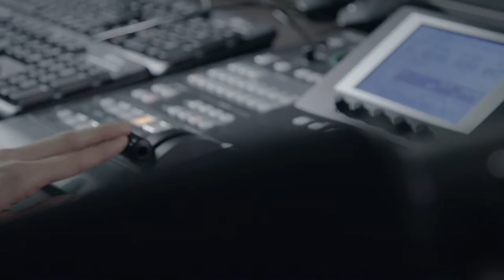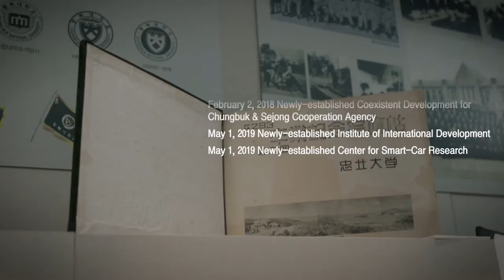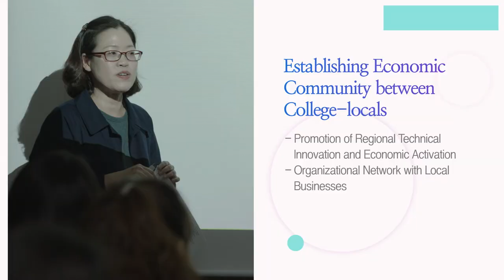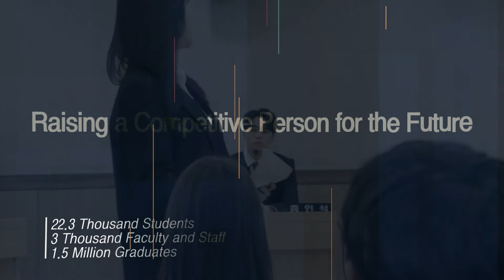2019 Chungbuk National University(Dynamic Future)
Introduction video for 2019 CBNU(Dynamic Future)(Eng.)